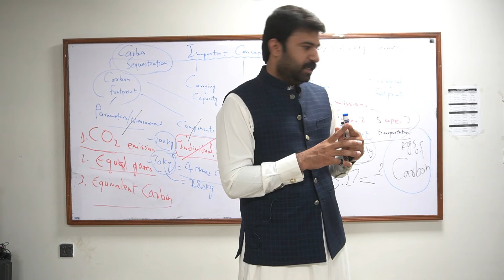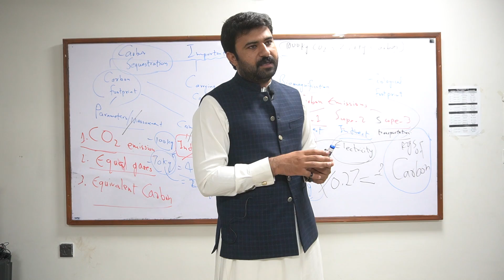Environmental Science Core Concepts | CSS/PMS | M. Junaid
Despite the rise of Environmental Science/Studies courses, there is no unanimity on the topic content. However, significant ideas (systems, resources, ecosystem, ecosystem-watershed, interdisciplinarity) have been recognized, and their history and importance in Environmental Science are presented.